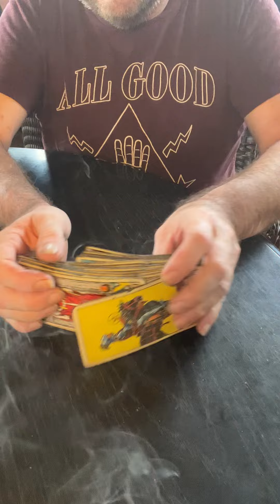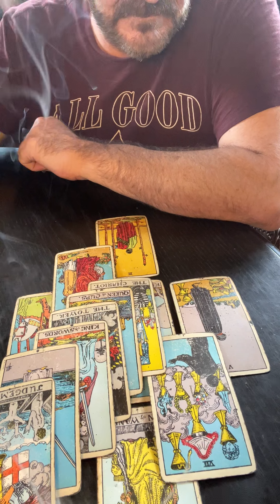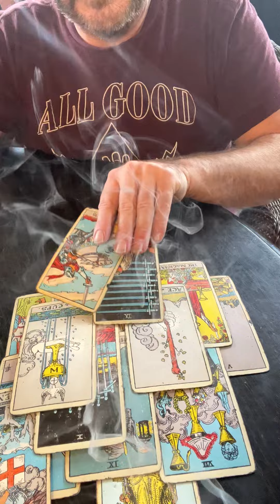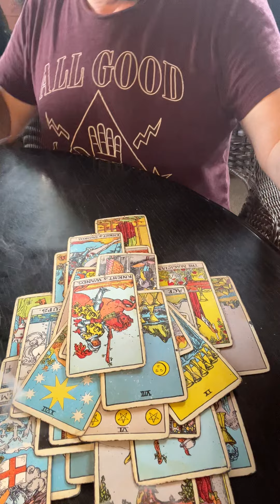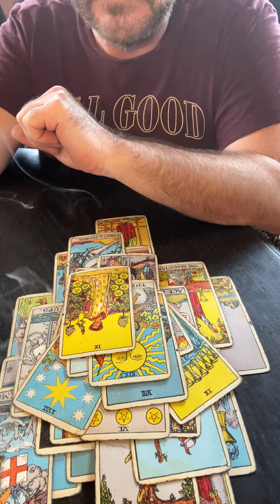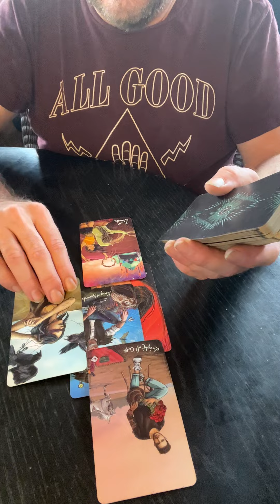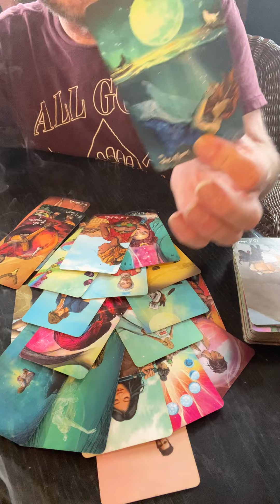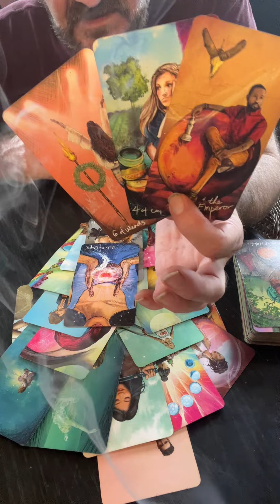Pisces🧿🪬🦋 You’re going to be turning this offer down.